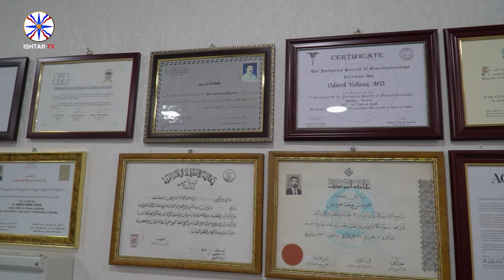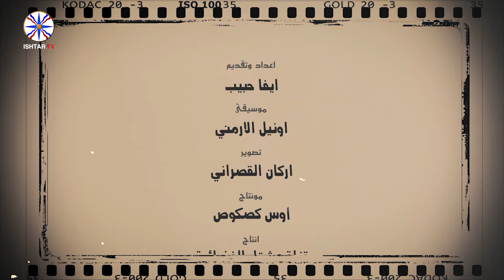كوني من اثري - الموسم الخامس - ضيف الحلقة / د. عوديش يوحنا عوديش